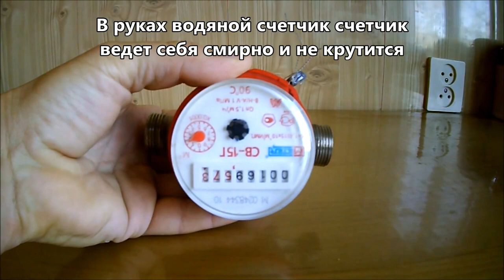КАК ОСТАНОВИТЬ ВЗБЕСИВШИЙСЯ СЧЕТЧИК ВОДЫ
В наше неспокойное время даже Счетчики для воды сходят с ума. Смотрите этот счетчик воды, оставленный на столе без присмотра, начинает крутиться без подключения к водопроводу.
Его поведение более чем странно - как только счетчик берут в руки, он прекращает своё вращение. Но, стоит его положить на стол, он снова начинает наматывать литры и показания.

Если у вас есть предложения и идеи о том КАК ОСТАНОВИТЬ ВЗБЕСИВШИЙСЯ СЧЕТЧИК ВОДЫ ?
напишите в комментариях к этому видео.

К стати, если Вы хотели подсмотреть метод скрутки или остановки Счетчиков для воды магнитом, скрепками или другими иными способами, ищите лучше на других каналах.